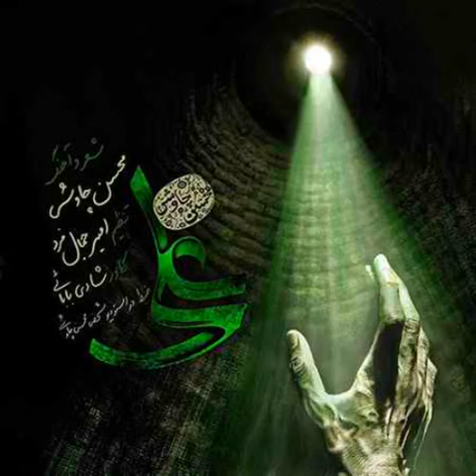علي علي . محسن چاوشي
علي علي
 محسن چاوشي

کشان کشان تو مرا کی بکشانی به نور

نشان بده تو مرا تا که نخفتم به گور

نگو روم نگو تا جان بنیوفتد شمر

بیا و تا که شوم از نفست چون بهار

امان بده که نفس تازه کنم جان جان

جوان بده که رود پیر ز جانم دوان

روح دمم که شوم از تن خاکم جدا

کوه شوم و به کشتی تو آیم الا

خزان خزان بشدم زرد ز شیطانیان

بمان بمان تو بمان در بر زندانیان

خبر خبر خبری شد خبری عاقبت

بیا بیا که مریض است این جان من

علی علی تو به والله تمام منی

دل ببری همه شب ماه تمام منی

قسم قسم به رهت جان بدهم مرتضی

رسم رسم به دو چشمان سیاهت شَها

کمان کمان به شد است این کمرم توامان

فغان فغان ز رخ دور تو شاهم شهان

جهان جهان بنخواهم چو به من ننگری

هر دو جهان بنخواهم تو به من ننگری

دوان دوان به تو آیم مگرت نامدی

مردترین مرد جهان اسد سرمدی

تکان تکان بدهم خاک مرا در کشید

جامه دران دیده نمناک مرا سر کشید

لحد لحد شده ام زنده به تاریک گور

مگر مگر به نجاتم تو بیایی به گور

ببین ببین کفنم سوخته از نور تو

خوش آمدی به شب عاشق محجور تو

دست کشان همچو یتیمان به سرم یا علی

غم برهان خود ز دو چشمان ترم یا علی

خشک دهان خون به گلویم برهد العطش

صبح بیا ز کرم تیغ به فرقم بکش

زهر به زهر شده ام شیر خدا یا علی

زهر چکان بنده به شمشیر خدا یا علی

کوی به کوی ر تو دنبال خدا یا علی

کفر رود هرکه شود از تو جدا یا علی